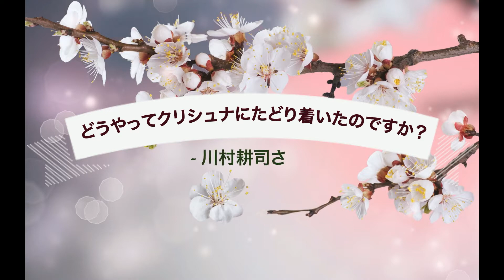川村耕司さん。どうやってクリシュナにたどり着いたのですか？